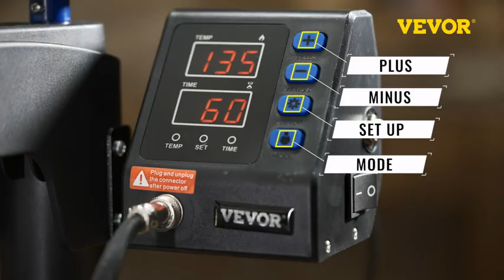VEVOR 8 in 1 Heat Press Machine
◀ VEVOR Heat Press Machine ▶
📦 VIEW ON AMAZON
This 15 x 15 heat press adopts the latest double-tube heating technology and two-layer insulation cotton to improve the transfer performance. With reliable motherboards & an accurate temperature control device, the stability has also been further enhanced. All the necessary accessories will be provided to bring you the beautiful graphics on caps, T-shirts, mugs, plates, etc.

✨【Digital Control & Display】The Upgraded Vevor heat press machine includes a digital display controller with a dual-screen display that is precise and simple to use. The buttons are made of silicone, making them comfortable and effortless to press. Press (+/-) to switch ℃ and °F at will.

🔥【Dual-Tube Heating】Our 15x15 heat press uses double-tube heating technology, which is superior to traditional single-tube heating. With our technology, the temperature difference between the center and the edge is only around 5℃, whereas with old-fashioned heating tubes, the difference can be over 10℃.

🌻【360° Swing Away Design】By using a swing-away arm, the pressure is evenly distributed on the sublimation machine, resulting in better transfer quality. Additionally, this design allows for the heating element to be moved to the side, decreasing the likelihood of accidental contact.

💕【High-Security Performance】By utilizing a dual insulation technology, the surface temperature of the heat press machine only reaches 50-70℃ despite a working temperature of 210℃. In contrast, traditional shirt press machines can reach temperatures as high as 70-100℃.

👕【Wide Application】The 8 in 1 heat press comes with a large 15"x 15" (38 x 38 cm) heat platen that is coated with Teflon, making it non-stick and stable. This makes it perfect for applying letters, numbers, and patterns on various items like caps, T-shirts, mugs, plates, aluminum pots, etc.
🏷️ CHECK THE PRICE ON AMAZON